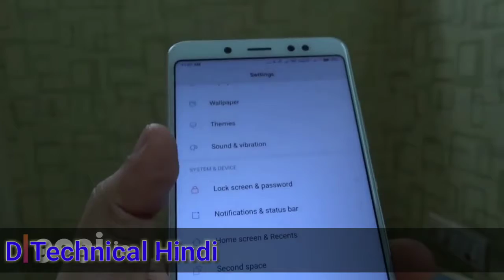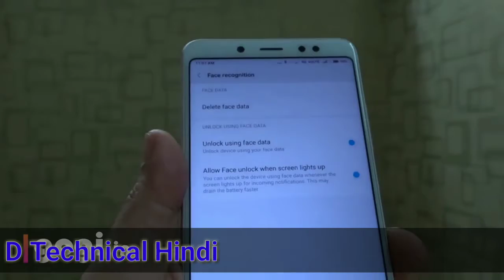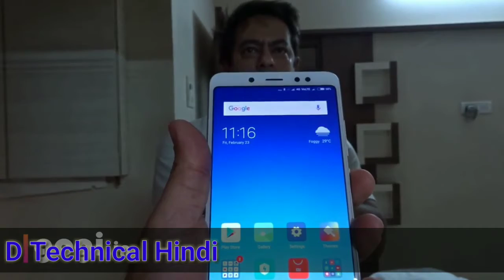Redmi Note 5 Pro Face Unlock - || watching how it work ||HOW FAST IT IS | By D Technical Hindi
Check this video to see how face unlock works on Redmi Note 5 pro. Yes Redmi Note 5 Pro has got Face unlock. The Redmi Note 5 Pro that was recently launched as promised will soon get the Face Unlock feature. In fact the Face unlock on Redmi Note 5 Pro has already been rolled out and I got the update. Do check the video to know how effective and how fast it is.

The update size is around 1.6GB, this update will add Face Unlock feature and also comes with system optimization and other minor updates. You will need to register your face - do note only one face data can be registered. Once done you will be able to unlock the phone via face unlock. For that you need to press power button once and then face unlock will work. Face unlock is quite accurate, though it does not work if you are wearing goggles. Face unlock is decently fast but not as fast as the finger print unlock. Do check the video where you will get a better idea. Good thing is that the handset does come with this feature and as promised Xiaomi has rolled out this feature. The update is being sent in phased manner if you haven't got the update, try again after few days